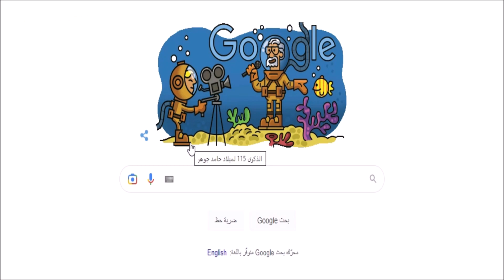Hamed Gohar : Egyptian oceanographer TV presenter | حامد جوهر Hamed Gohar's 115th Birthday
Hamed Gohar Egyptian Oceanographer TV presenter Host of Sea World. حامد جوهر Hamed Gohar Google Doodle celebrates Hamed Gohar's 115th Birthday and shared Hamed Gohar biography.
Who was Hamed Gohar?
Hamed Gahar was an Egyptian oceanographer, scientist and TV presenter. He is considered the founding father of oceanography in Egypt and the Arab world, and hosted an educational show called “Sea World” for 18 years. Hamed Gohar Google Doodle showing to Honor him.   Today’s Doodle celebrates the 115th birthday of Hamed Gahar, a renowned Egyptian scientist, marine biologist and TV host.

Celebrating Hamed Gohar's 115th Birthday to know about Hamed Gohar Google Doodle

Hamed Gohar